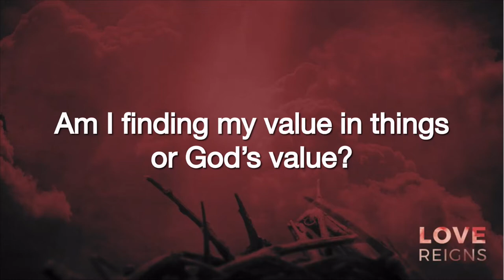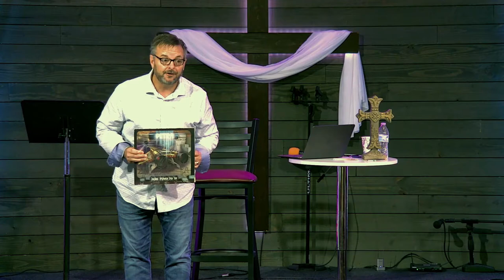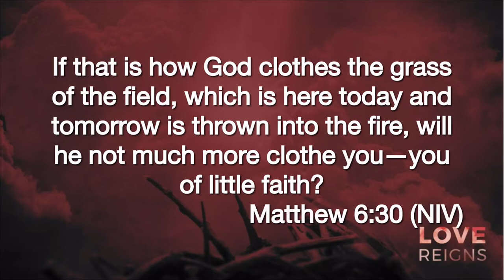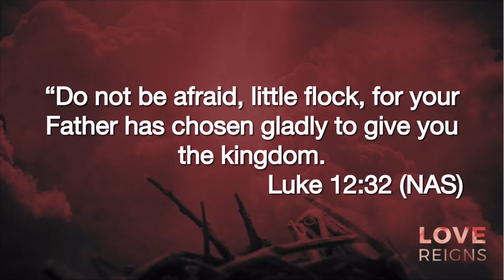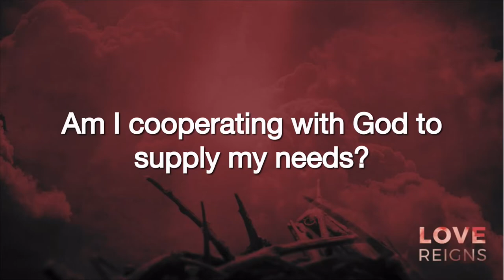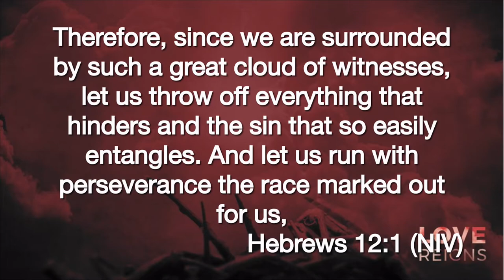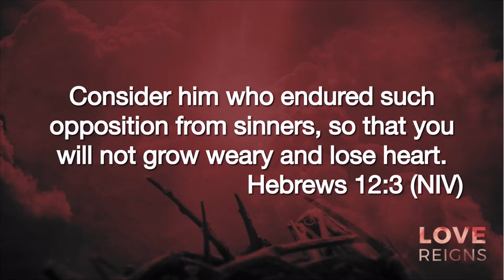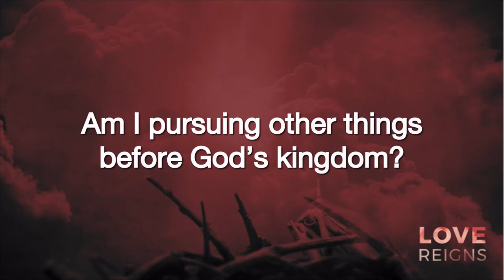Love Reigns Series - Week 4 - Love Reigns Over Our Future - 8 May 2022